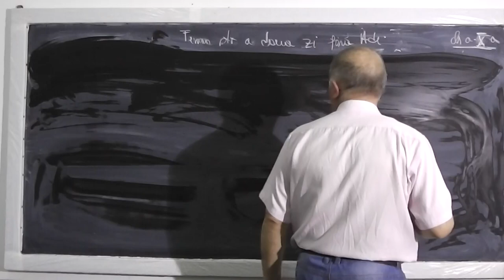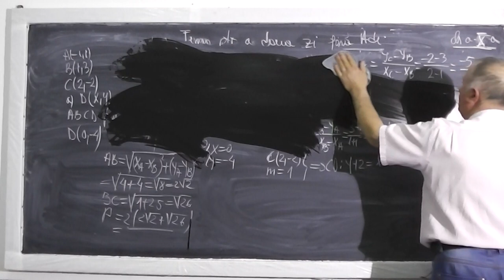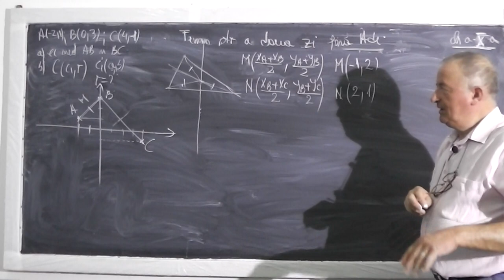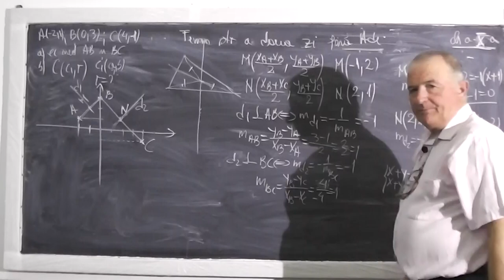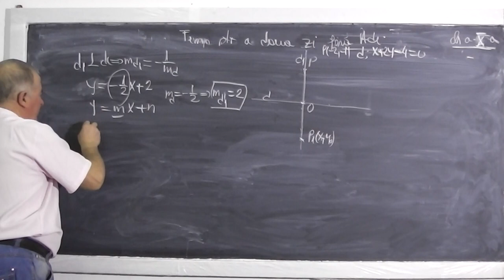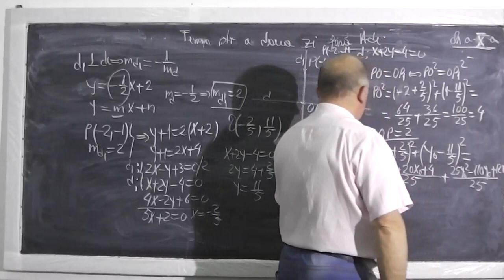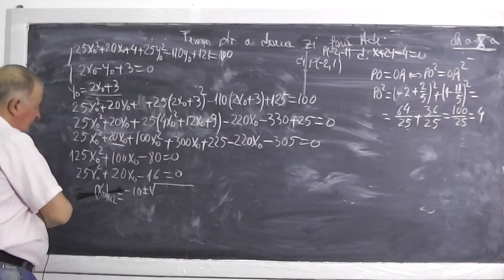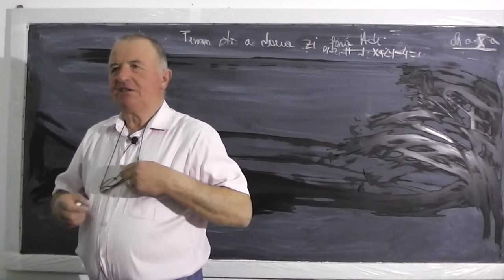Lectia 416 - Geometrie analitica - Aplicatii - Subiecte testare - Tema la matematica - Clasa 10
- In aceasta lectie de matematica rezolvam diferite probleme date la o testare ca si tema pentru acasa la clasa a X-a la geometrie analitica. Daca lectia va este utila, as aprecia un Share sau Like